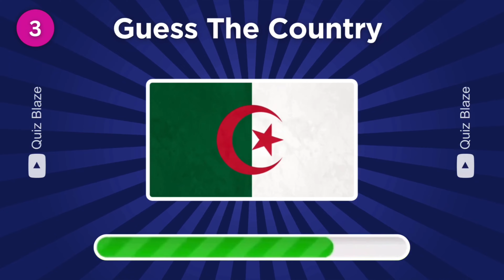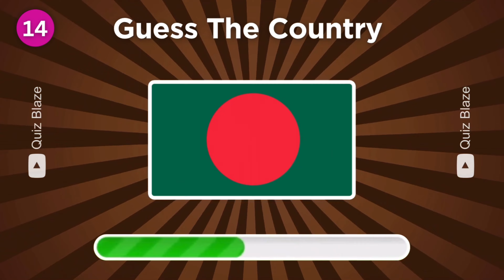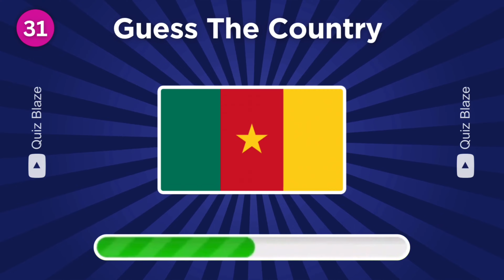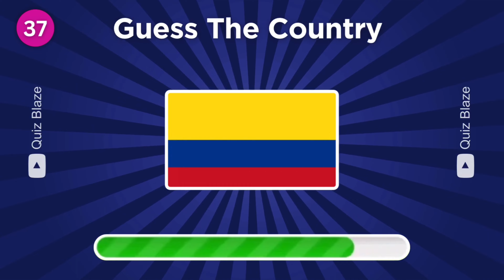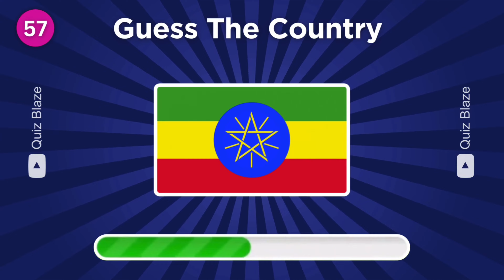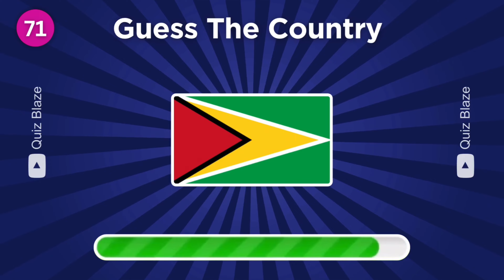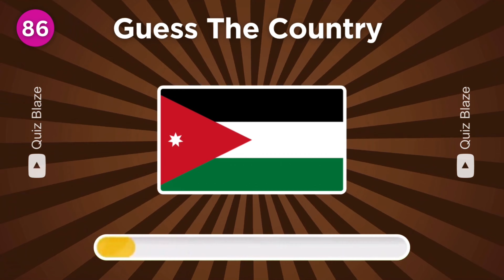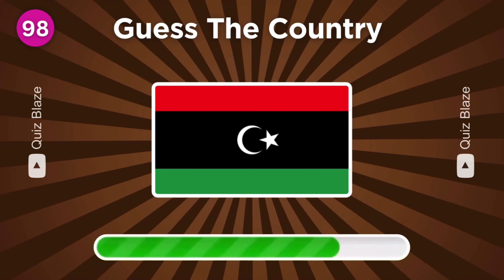Guess The Flag In 5 Seconds 🚩🌎 | Guess The Country By The Flag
"Guess the flag in 5 seconds 🚩🌎 | Guess the country by flag" is our new exciting challenge! We are going to test your knowledge of the world by showing you flags from all over the world. You have five seconds to determine which country each one represents. You think you can handle it? Come along for an exciting adventure full of flags and see how many you can guess correctly. Now press play to start the flag madness!

Comment 💬 your answer and Join the Quiz Blaze community for exciting quiz games! 👇

Flag Quiz

Animal Quiz

Food Quiz

Emoji Quiz

Logo Quiz